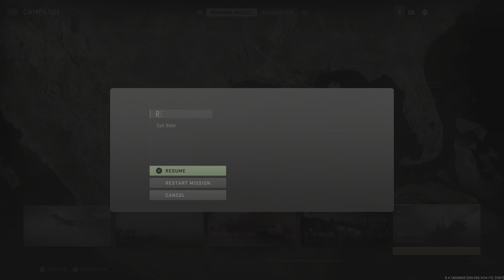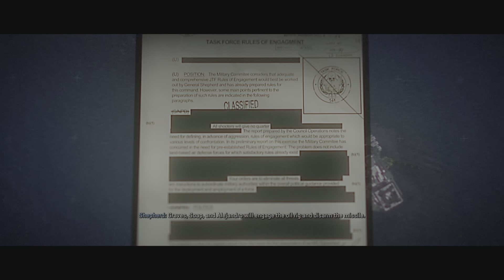Call Of Duty Modern Warfare 2 - Dark Water - Part 9